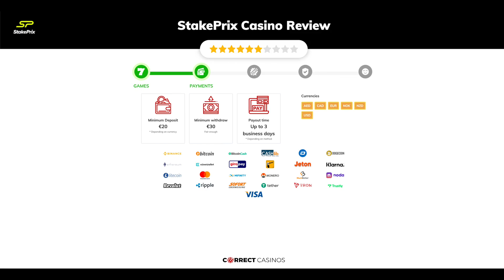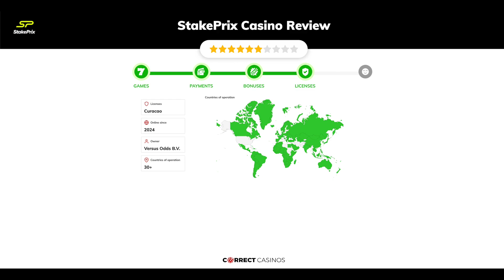StakePrix Casino Review. Is it safe?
StakePrix is a new online gambling space where you can explore various betting categories ranging from slots, mini and table games, live dealer lobbies, conventional, virtual, and Esports, and many more. It welcomed its first players in February 2024 and was founded by Versus Odds BV, a relatively new but very productive gaming operator that owns a small but constantly growing portfolio of brands. The company is also known for offering wager-free deals, and other exciting incentives, so if you’re ready to go, let’s find out a bit more about all that!

18+ | BeGambleAware.org | Play responsibly